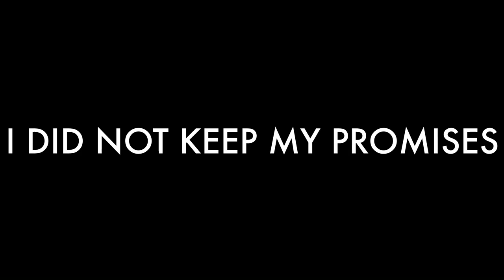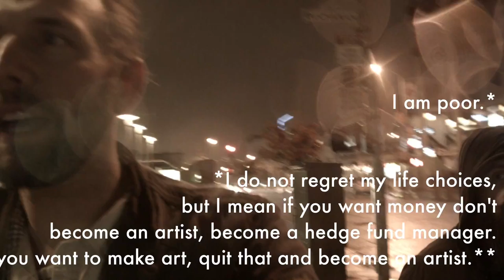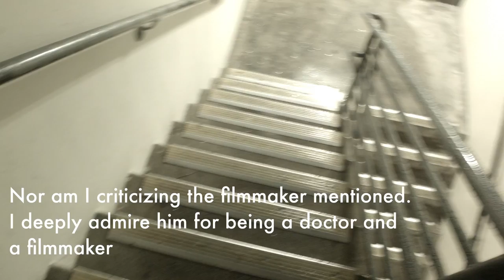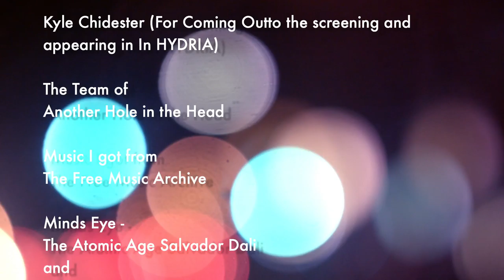The Adventures of John Gifford - Week 3 - Another Hole in the Head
My short film goes into Another Hole in the Head, I find out the day of. My friend Kyle Chidester joins me! We explore Japantown for a quick minute. I talk film with the festival head, and get some kids to review my short!

Mind's Eye - The Atomic Age of Salvador Dali

Letmeknowyouanatole - Cosmic Kitten